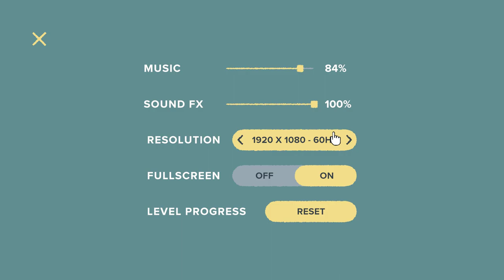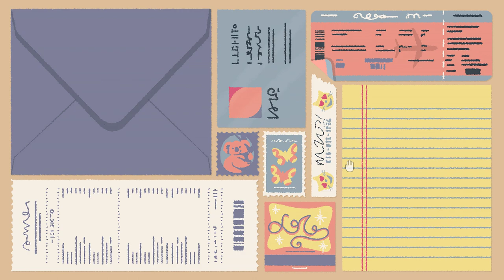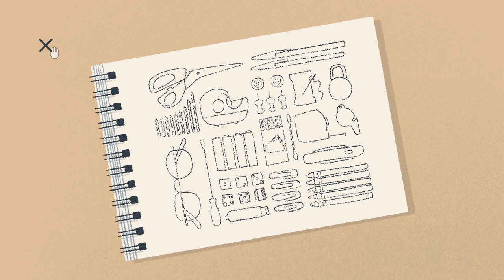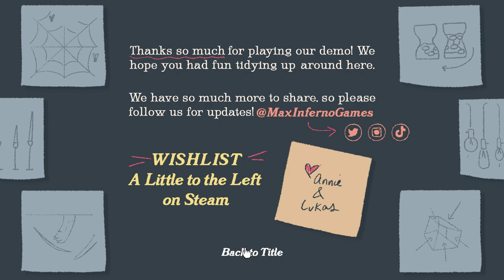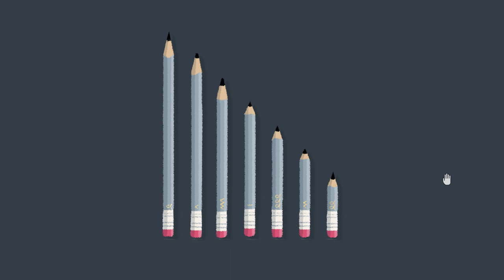A Little To The Left Demo